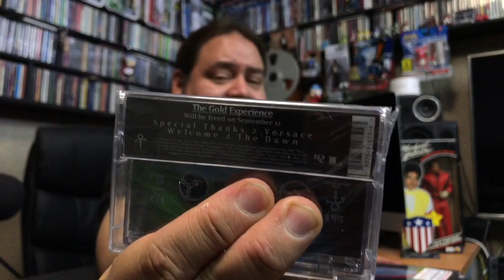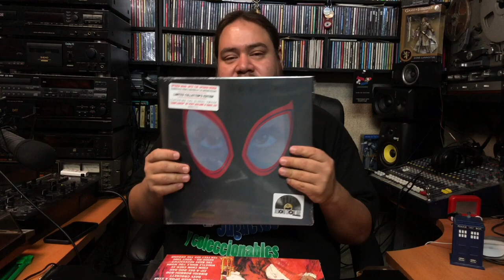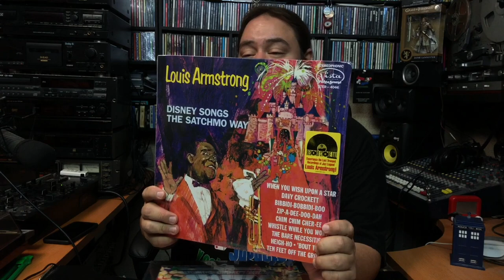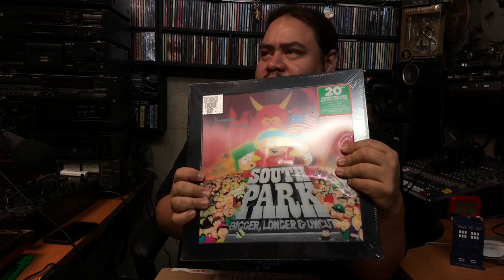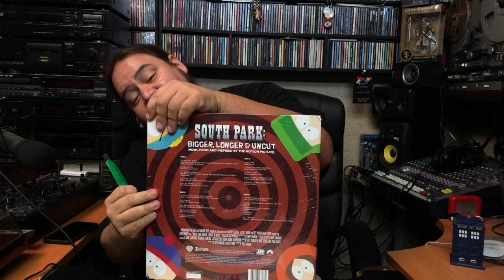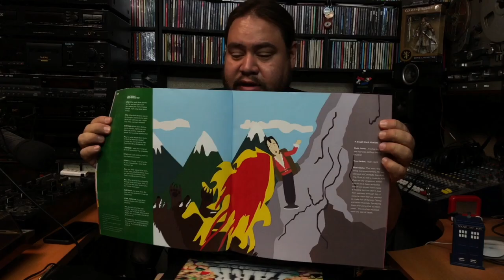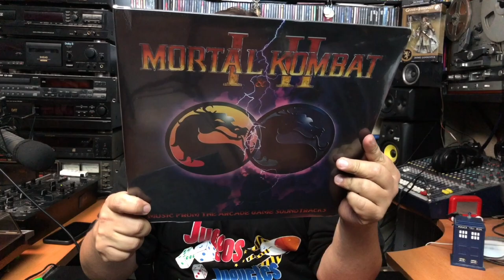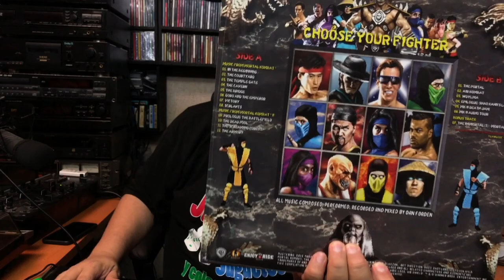En VINYL Hifi - Record Stor Day las Compras